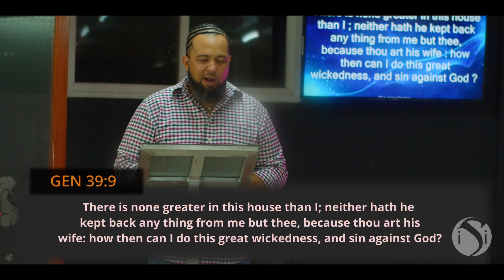Standards can be found EVEN IN THE WORST SECTIONS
Here's a short thought from our Pastor Matthew Noyce.